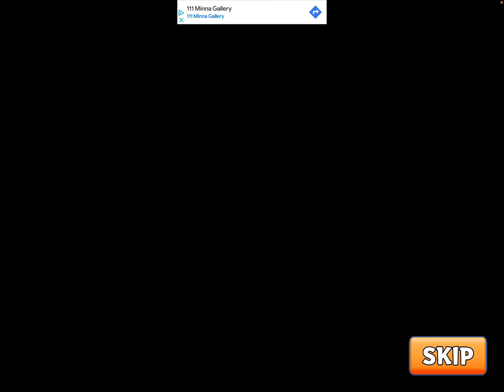Dark Riddle: Story Mode Chapter 2 - Cow, Car, And One Big UFO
0:00 From Cow With Love
3:37 Crop Circles
5:38 The Farmer Runner
7:33 Lost Neighbors
11:00 Explosive Congratulation